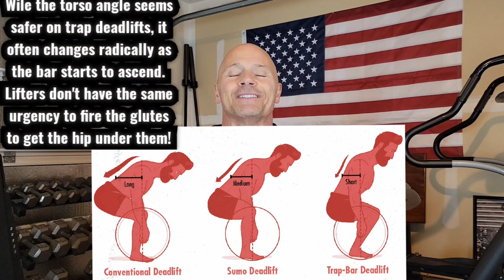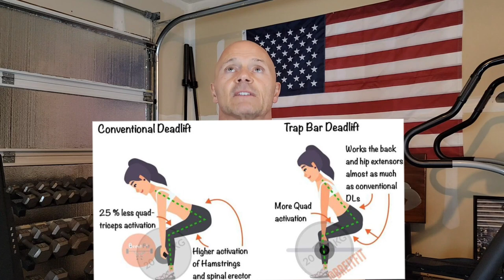Avoid This Exercise At ALL Cost! (What You NEED to do Instead!)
Mr America Heart

In this video 2013 Mr America, Natural Mr Universe, Natural Pro Bodybuilder, Author, and Personal Trainer John Heart presents a common exercise that seems very safe (and when done properly it can be!), BUT is so easy to screw up and potentially cause lifelong damage. It's very popular among high school & college football coaches and players for building strength. Its even made its way into the muscle building programs of those desiring to muscle up. This exercise is relatively new, hardly ever seen or used prior to 90's bodybuilders, and certainly never seen during the Golden Era of Bodybuilding. Both Mr Olympia Arnold Schwarzenegger & Ronnie Coleman surely would have scoffed at the thought of doing this movement in place of the barbell version!

Trap Bar Squat, Trap Bar Deadlift, Hex Bar Deadlift